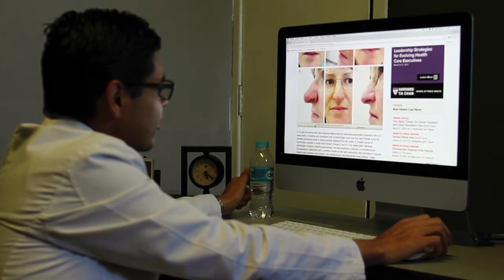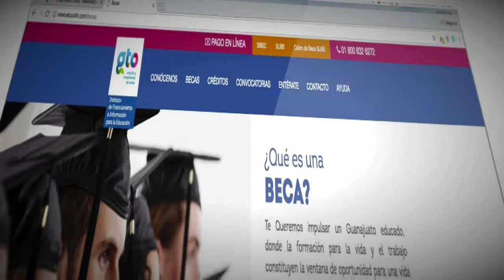Omar Jiménez Sarazúa Beca Talento EDUCAFIN convertido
Su dedicación lo ha llevado muy lejos dentro del ámbito de la medicina. Omar, quien es originario de Doctor Mora,  trabaja y se esfuerza  para conseguir sus sueños. Obtuvo una Beca Talento EDUCAFIN  y actualmente sigue buscando realizar sus metas.